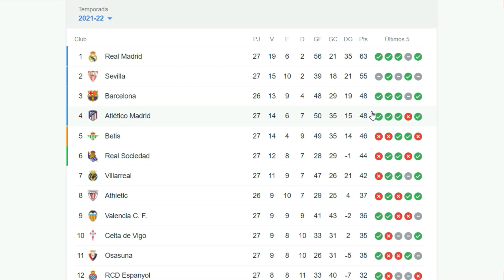🚨 ¡ÚLTIMA HORA BARÇA! 🚨 EL 11 QUE TENDRA XAVI ES UN BOMBAZO 🚨 ADAMA PEDRI GAVI NIKO AUBAMEYANG DEMBO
Analizando como el BARÇA actual ya tiene un autentico equipazo y donde tiene un 11 inicial para competir con cualquiera y si a eso le sumas un fonde de banquillo como el actual, a poco que se consiga reforzar podremos volver a optar la temporada que viene a todo

GRACIAS POR LOS + DE 15.800 SUSCRIPTORES NO TE PIERDAS EL SORTEO DE LA CAMISETA DEL BARÇA.

BASES DEL SORTEO:

Suscrito al Canal de youtube
Suscrito al Canal de Twitter
SORTEO DIA 19 MARZO